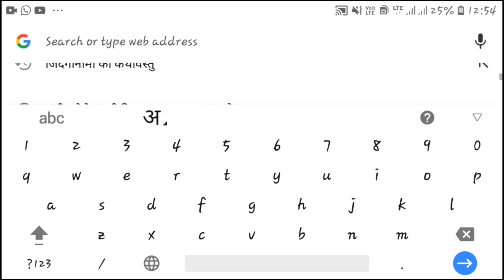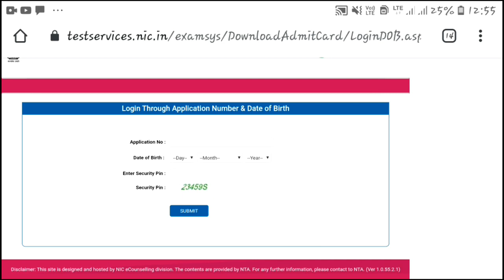How To Download Admit Card of Ugc Net 2020 || Nta Net sep 2020 Admit card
Final Date sheet ugc net 2020